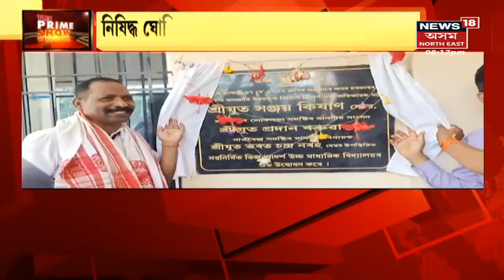The Prime Show | Sanjay Kishanৰ বিৰুদ্ধে অপৰাধৰ গোচৰ ৰুজুৰ দাবী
Paresh Baruahক ক্ষমা খুজি বিপদত মন্ত্ৰী । মন্ত্ৰী Sanjay Kishanক কাৰণ দৰ্শোৱাৰ জাননী মুখ্যমন্ত্ৰীৰ। Sanjay Kishanৰ বিৰুদ্ধে অপৰাধৰ গোচৰ ৰুজুৰ দাবী।